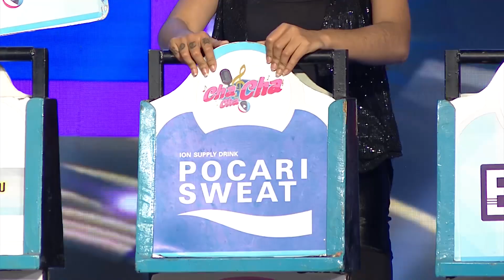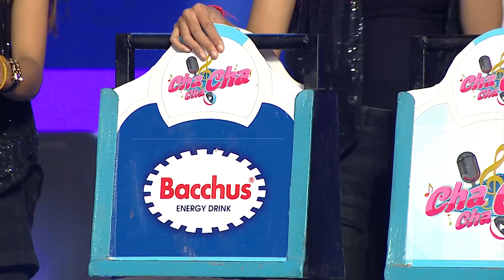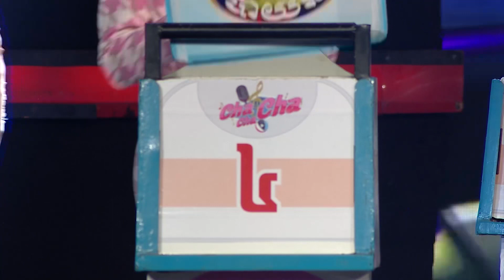Week 10, Part 4 / Cha Cha Cha 2022 Sun.06.03.2022